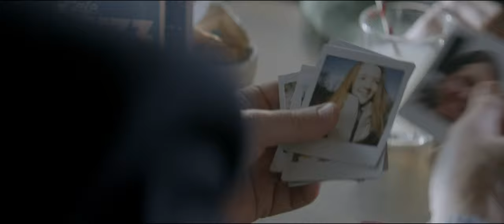Police Scotland Stop It Now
Powerful short film from Ewan Stewart for Police Scotland and their Stop It Now! campaign. Edit & Grade by Franchised Films.
Client: Police Scotland
Agency: Stand
Prod co: MTP
Producer: Marcy Paterson
Director: Ewan Stewart
DOP: Carlo Dalessandro